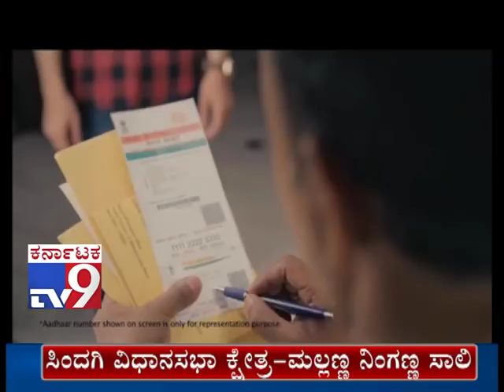Congress Releases Final List Of Candidates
TV9 Breaking News: Congress Releases Final List Of Candidates...,

SIDDARAMAIAH CONFIRMED AS BADAMI CANDIDATE--

NA HARIS WILL CONTEST FROM SHANTHINAGAR--

KENGAL SHREEPADA RENU TO CONTEST FROM MALLESWARAM--

M SRINIVAS TO CONTEST FROM PADMANABHA NAGAR--

DR B INAMDAR TO CONTEST FROM KITTUR--

K SHADAKSHARI TO CONTEST FROM TIPTUR--

VITHAL DHONDIBA KATAKDHOND TO CONTEST FROM NAGTHAN--

MALLANNA NIGANNA SALI TO CONTEST FROM SINDGI--

SAYED YASIN TO CONTEST FROM RAICHUR--

HP RAJESH TO CONTEST FROM JAGALUR--

KP CHANDRAKALA TO CONTEST FROM MADIKERI--